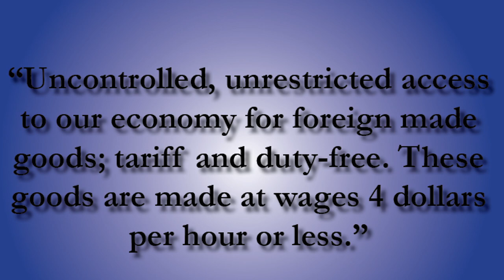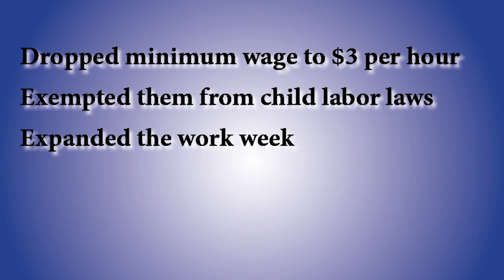NAFTA Has Destroyed American Manufacturing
Get the news you need on the true story of what's happening to the American economy daily by logging onto EconomyInCrisis.org.

NAFTA was passed despite the warning it would result in American jobs being outsourced. What's worse, our leaders have shown no signs of cutting ties with the harmful "free trade" agreement in spite of the devastation it has done and continues to do to our economy. Our manufacturing base is now in a state of massive decline.

Image: Welly Boot Factory II by Martin Mutch